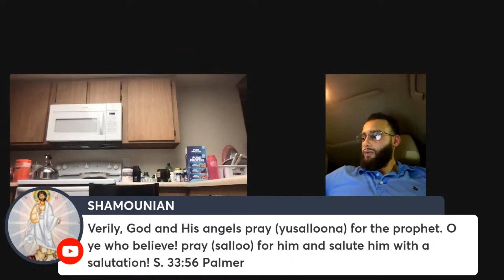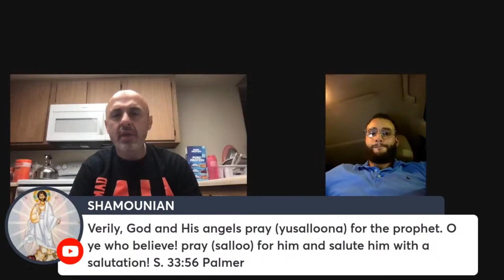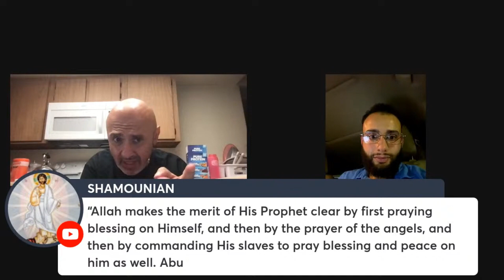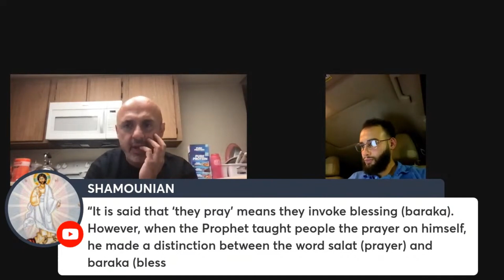Muslim Gets Left SPEECHLESS After Sam Shamoun Shows Him The Quran Says Allah Prays.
Sam Shamoun schools Muslim about Allah praying in the Quran.
Original Video: @shamounian